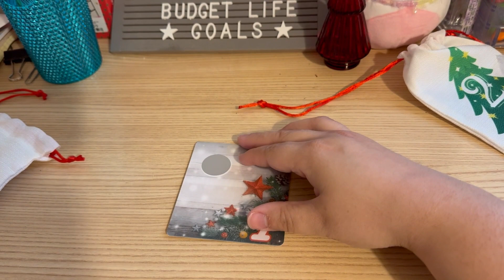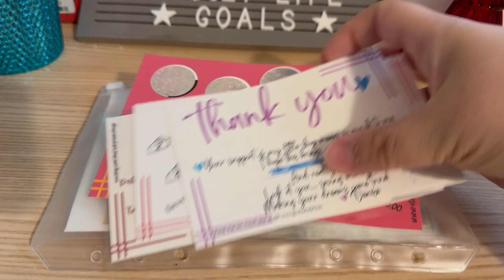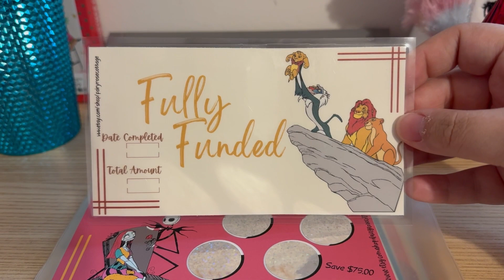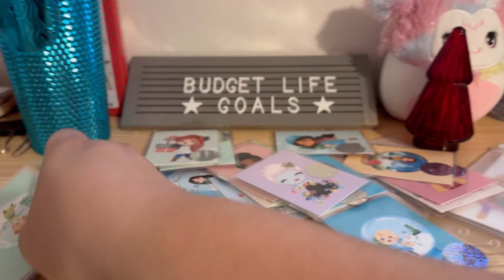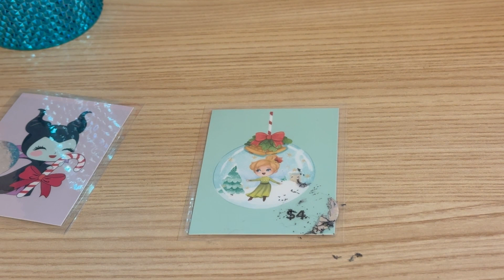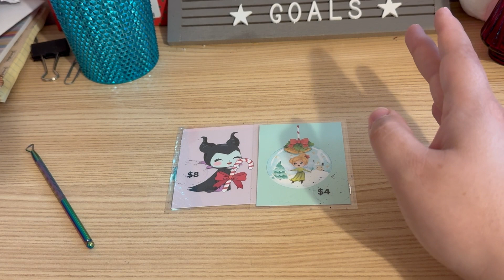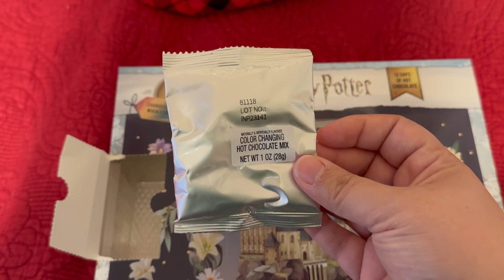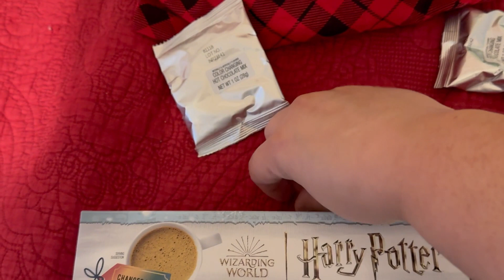Advent Day 1 & 2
Hello Budgeters,
Today I will be doing my Advent Budgeting Reveal for Day 1 &2 for December.

Snail Mail:
Budget Life Goals- Iliana

GetUpside:
Invite Code:ZPGXV